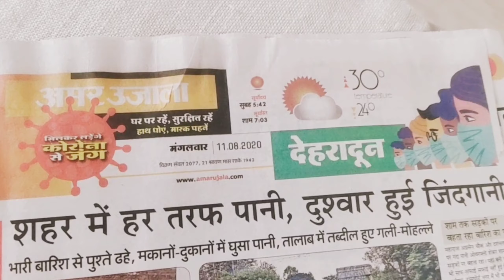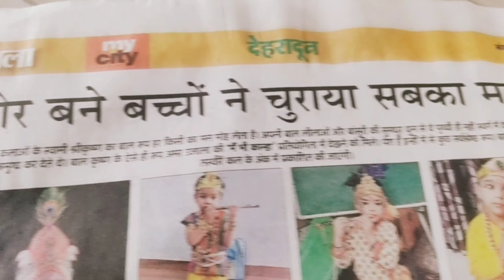Krishna Janmashtami vlog 2020 || Our special janmashtami vlog in lockdown